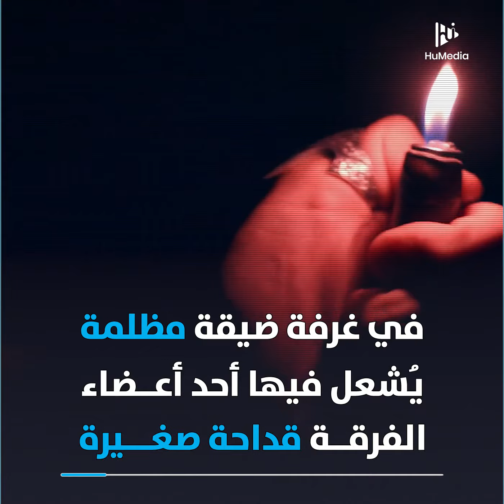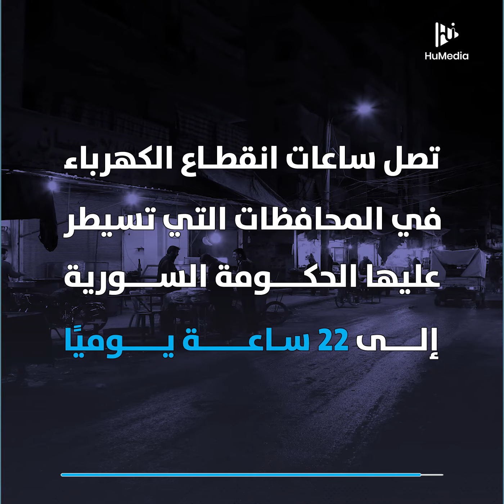أغنية سورية صُورت في الظلام، لماذا؟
"يا ويل ويلي"..أغنية ل "فرقة سفر" السورية تعثر تصويرها أكثر من مرة بسبب انقطاع الكهرباء فكانت فرصةً لتسليط الضوء على أزمة الكهرباء الحادة في سوريا